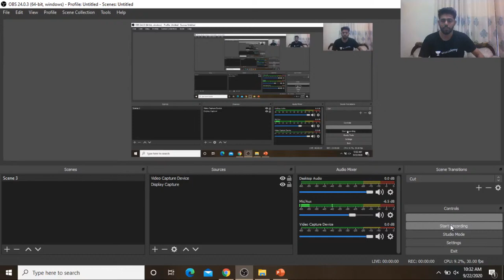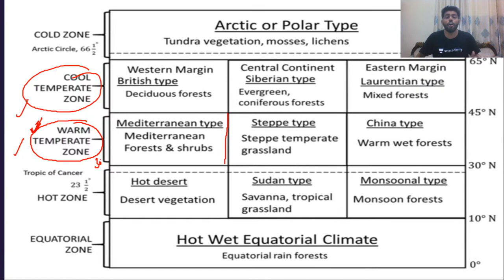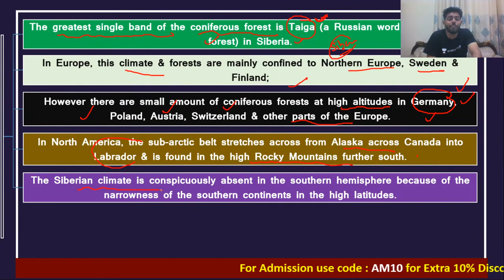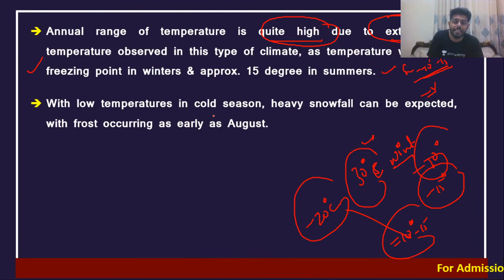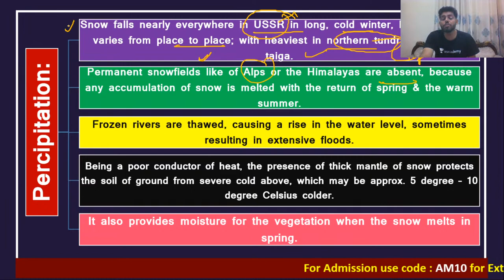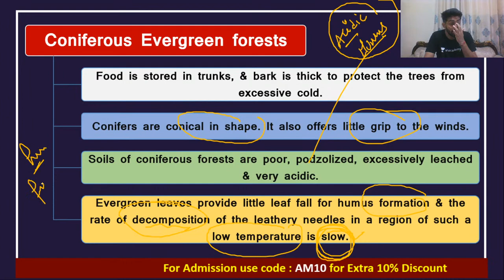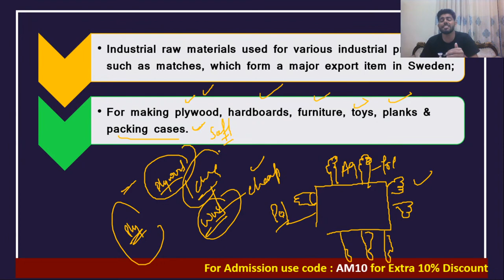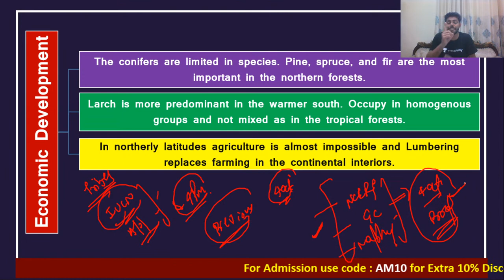L23: The Cool Temperate Continental (Siberian) Climate | G C Leong | UPSC CSE/IAS 2020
In this video - Anirudh Malik will discuss the G C Leong: The Cool Temperate Continental (Siberian) Climate. This session is crucial for the UPSC-CSE and other Public Service examinations. The course will be conducted in Hindi and English.

Unacademy Subscription Benefits:

1. Learn from your favorite teacher
2. Dedicated DOUBT sessions
3. One Subscription, Unlimited Access
4. Real-time interaction with Teachers
5. You can ask doubts in the live class
6. Limited students
7. Download the videos & watch offline